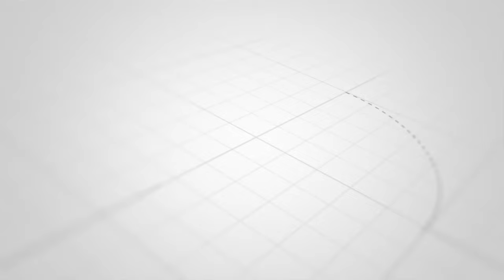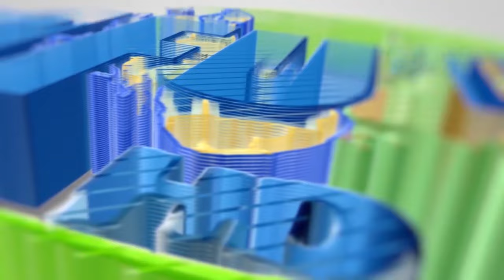WAZANZIBAR WAPATA NEEMA YA SAMAKI KUTOKA UCHUMI WA BULUU